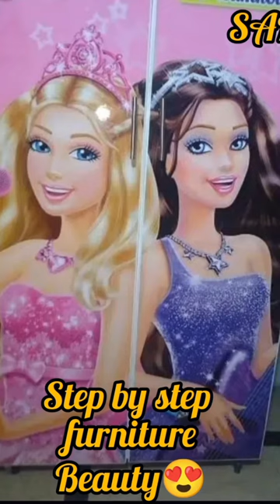youtubeshorts furniture shortsvideo